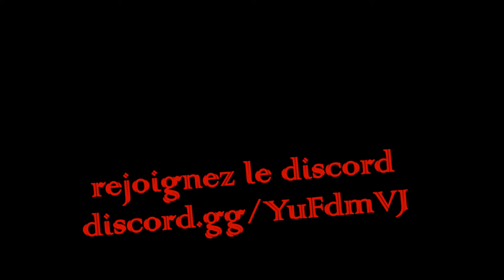Timelapse - HD - 1080p / Gta Rp - Energy RolePlay -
Vidéo teaser du serveur gta RP
pour le rejoindre... soit par le nom ( Energy RolePlay ) ou par l' ip serveur que voici : 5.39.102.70:30120

Montage vidéo faite grâce a :

- Magix vidéo pro X5
- Adobe  After Effect cc 2018
- blender